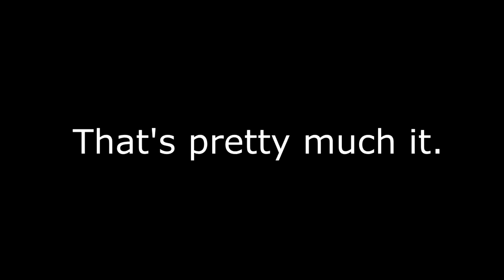YTP: Phoebus is Confused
Well, it's not really a sequel to the other one, but we get a short adventure as Captain Phoebus fumbles around Paris and, in general, makes no friends in his travels.